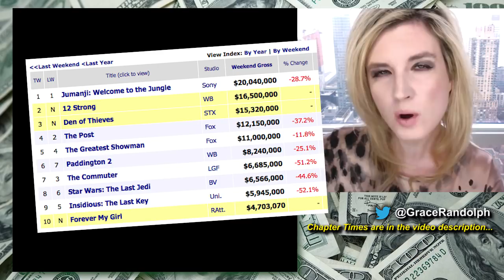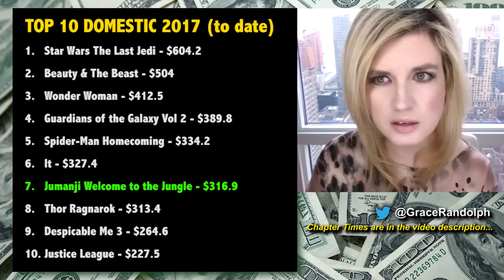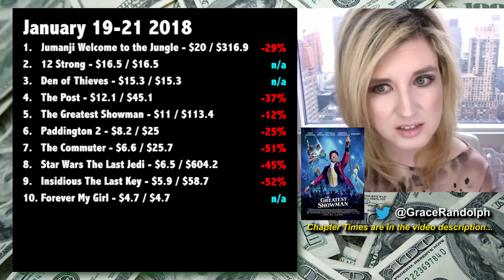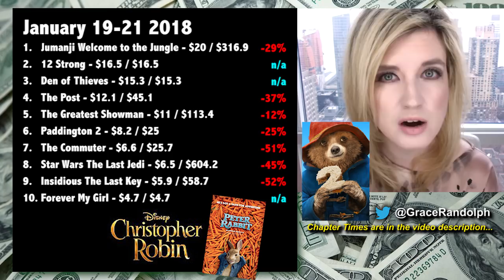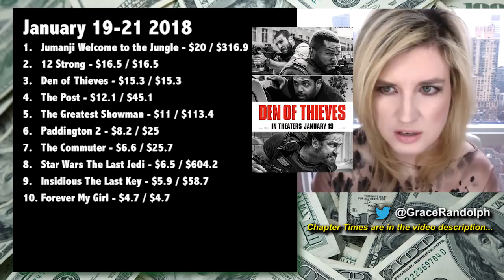Box Office for Three Billboards, Call Me By Your Name, SAG Awards & Oscars 2018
Box Office today! Beyond The Trailer Breakdown! Oscars 2018 nominations can't sell tickets! Jumanji & The Last Jedi updates!

In this box office recap find out how Jumanji was #1 at the box office AGAIN in its fifth weekend of January 19th 2018!  12 Strong and Den of Thieves weren't any competition, and audiences aren't buying movie tickets for the movies featured in the Oscars 2018 nominations!  Plus box office opening weekend projections for Maze Runner The Death Cure and Hostiles! Beyond The Trailer host Grace Randolph gives you an inside look at the weekend box office with an industry perspective!  Be sure to make Beyond The Trailer your first stop for movie and entertainment news here on YouTube today!

CHAPTER TIMES
Intro - 00:00
Closed System - 00:33
Oscars 2018 Movies - 1:55
Jumanji - 4:14
The Last Jedi - 4:49
Overall Top Ten - 6:29
This Coming Weekend - 8:42